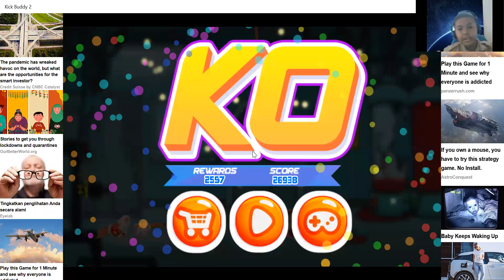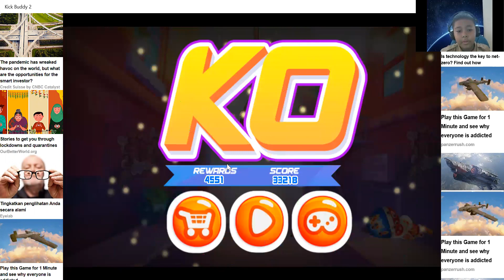the Buddy#Kick the Buddy3D GAMING FOR TEENS- Kick the Buddy